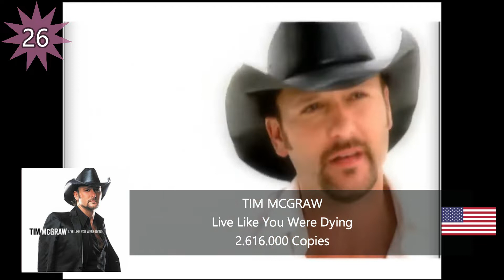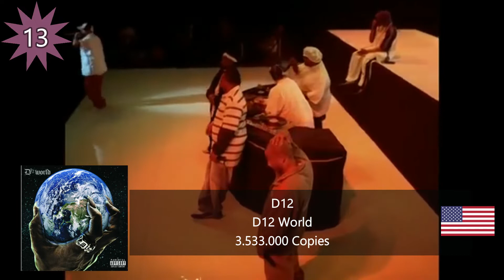Best Selling Albums of 2004 Worldwide - Top 40 Year End Countdown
This is Mediatraffic's list of the 40 best selling albums worldwide of #2004

All the songs of each position are included in the respective album.

40. Take me out
39. Stays in Mexico
38. I hate everything
37. It's my life
36. You raise me up
35. What a wonderful world
34. Narrow Daylight
33. Fell in love with a boy
32. Amazing
31. The reason
30. Redneck woman
29. Pieces of me
28. 宇多田ヒカル Colors
27. Jesus walks
26. Live like you were dying
25. Don't know why
24. My place
23. Toxic
22. Musicology
21. Everybody's changing
20. My Prerogative
19. Here we go again
18. Hey ya!
17. Lose my breath
16. If I Ain't got you
15. Party for two
14. White flag
13. My band
12. American idiot
11. Radio
10. Left outside alone
09. Welcome to the Jungle
08. Vertigo
07. Shut up
06. My Immortal
05. This love
04. Just lose it
03. Don't tell me
02. Sunrise
01. Yeah!